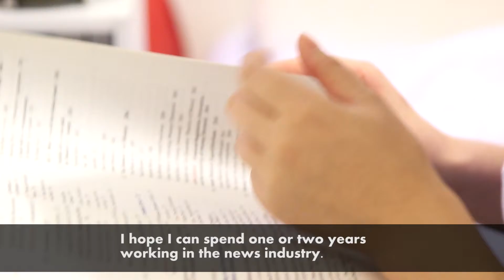Cheers! 留学生 - Yulin Lou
Yulin Lou, who is a senior at NYU with double major in Journalism and Economics, is currently working on a project in which she interviews Republicans at NYU. From the interview, she learned a lot about Republicans’ opinions and thus is inspired by their state of mind.

She also has a lot of past experiences of working with different kinds of people, such as people fighting for gender inequality and associations aiming to offer financial help to business woman who are trying to run their start-ups, and etc.

Through all these experiences, she has become more open-minded and better at accomplishing the things that she has ambition for. In this clip, she also talks about her dreams, her plan for the future, and the things that she admires.